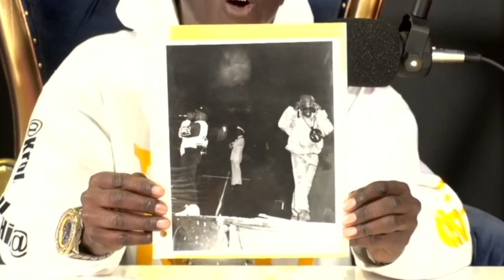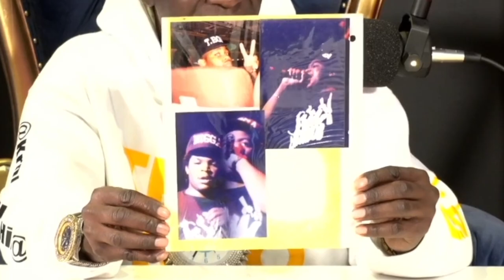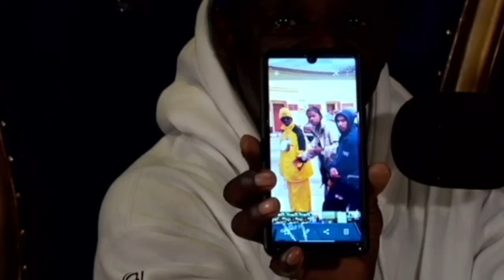THE FLAVOR FLAV SHOW | #24: SIR JINX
DJ, rapper, and hip-hop producer Sir Jinx joins Flavor Flav for the show's twenty-fourth episode.

CREDITS:
Written, Directed & Hosted by Flavor Flav
Created by Flavor Flav & Tarek Tohme
Produced by Flavor Flav & Tarek Tohme

Production Design by Tarek Tohme & Micayla De Ette
Production Assistant: Joe Argenziano